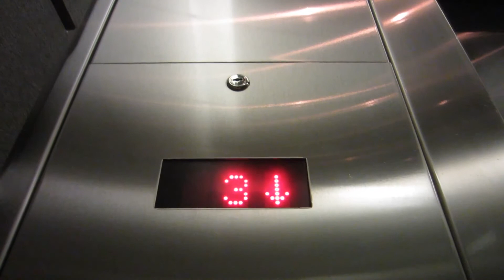Kone Series 220 Traction Elevators at the ACC Eastview Campus South Tower.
Riding the nice, fast elevators at the Austin Community College Eastview Campus South Tower in Austin, Texas. See North Tower for Specifications.